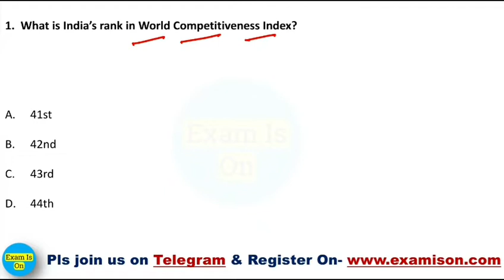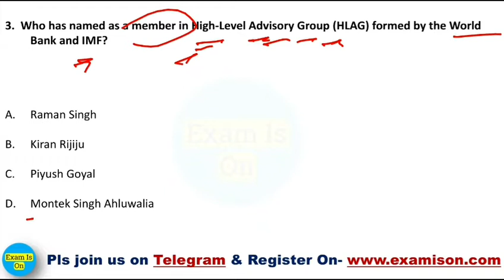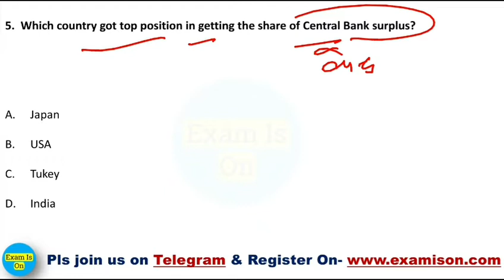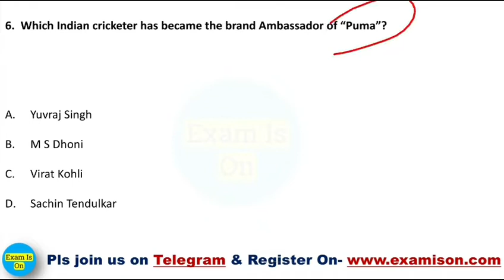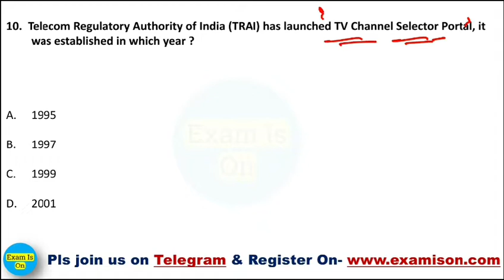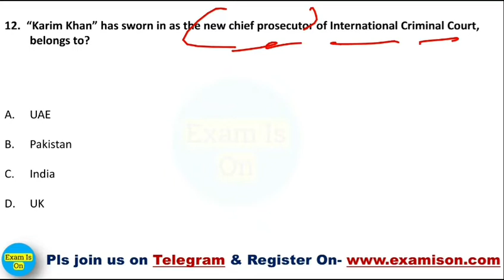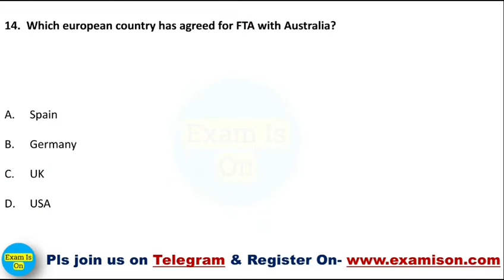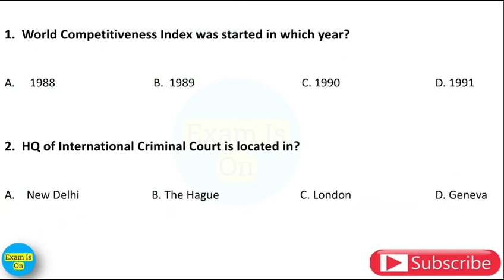Daily Current Affairs | 19 June 2021 | Current Affairs in Hindi | With 360°...